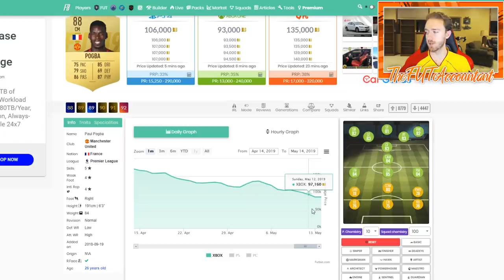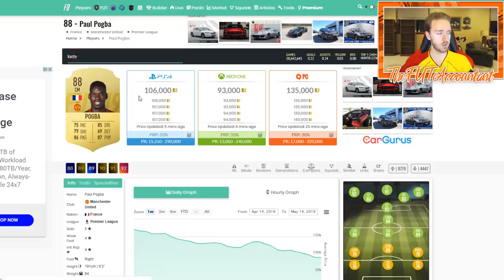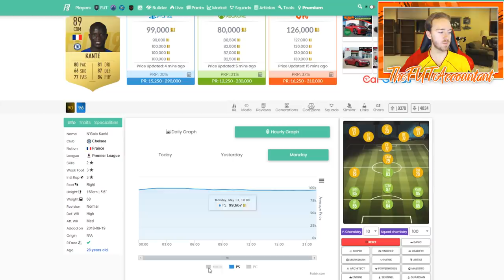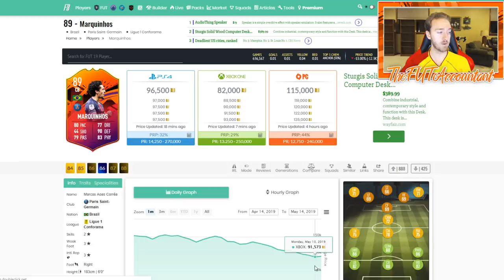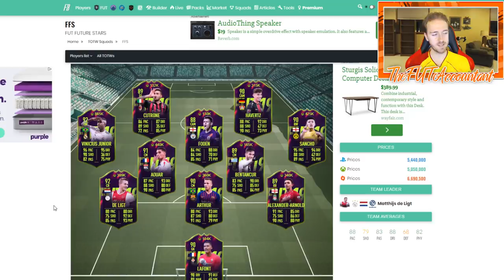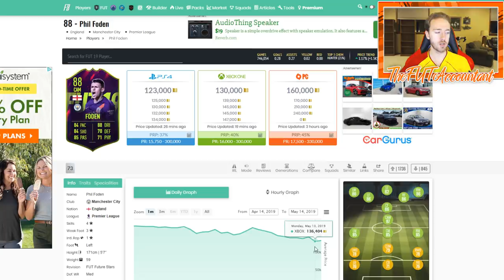THURSDAY FLIPPING DURING TOTS? MARKET TALK! FIFA 19 Ultimate Team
Thursday flipping market talk discussion! Will it work during TOTS? Yes!